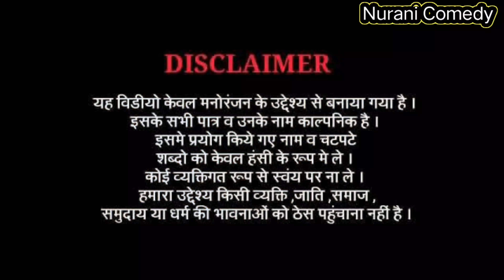भिखारी बना चोर । अवधी कॉमेडी । नुरानी कॉमेडी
comedy | Bachcha Chor

किडनी चोर | Kidney chor | 2022 किडनी चोर बाबा | बच्चा किडनैपिंग

actor
nurani
Muhammad Ali
Siraj Ali
Sameer Khan
Alam Shaikh

जाते है और गाँव वाले उनको मार देते है .
किडनी चोर बाबा
बच्चा चोर बाबा
किडनी चोर कैसे किडनी निकालते हैं
बच्चा चोर लुटेरा
किडनी चोर बाबा वाला
किडनी चोर बाबा वीडियो
किडनी चोर बाबा की वीडियो
किडनी चोर बाबा जी
किडनी चोर बाबा किडनी चोर बाबा
किडनी चोर बाबा दिखाएं
किडनी चोर बाबा की
किडनी चोर दिखाइए किडनी चोर दिखाइए
बच्चा चोर का वीडियो
बच्चा चोर का वीडियो दिखाइए
बच्चा चोर वाला वीडियो दिखाइए
बच्चा चोर वाला दिखाइए
बच्चा चोर लुटेरा
बाबाजी बच्चा चोर
Kidney Chor-किडनी चोर | किडनी चोर इस लड़की को कितनी बेरहमी से काट रहे हैं | Bachhe churane wale log

किडनी चोर कैसे चुराते हैं बच्चा और निकालते हैं किडनी |

किडनी चोर बाबा,
Kidni Chor,
लइका चोर
Shakir champarni fun,
Laika Dharwa,
Dhaka Me Laika chor,
Laika Chor video,
Kidni chor baba,
kidni chor pakraya,
बच्चा चोर,
laika dharwa ka video,
laika pakarne wala baba ka video,
Kidni Chor teem,
kidni bechne wala,
kidni chor aya,

Related queries-:
bachhe churane wale,
bachhe churane wale chor,
bachhe churane wale log,
bache churane wale baba,
bachhe churane wale video,
bachhe churane wale aadmi,
bachhe churane wali crime petrol,
बच्चे चुराने वाले बाबा,
kidney chor,
kidney chor news,
किडनी चोर,
kidney chor dikhaiye,
kidney chor news 2022,
kidney chor kaha hai,
kidney chor Kitni chor,
kidney chor samachar,
kidney chor ke bare me,
किडनी चुराने वाले,
किडनी चुराने वाला,
kidney nikalne wala video,
kidney nikalne wala chor,
kidney nikalne wale bachhon ki,
kidney nikalne wala,
kidney nikalne wale chor,
kidney nikalne wali video,
kidney nikalne wala news,
kidney nikalne wale baba,
kidney nikalne wala samachar,
kidney nikalne wala aadmi,
kidney nikalne wale log,
kidney nikalne wale ki video,
kidney nikalne wala insaan,
murder mystery 2,
mystery,
roblox murder mystery,
roblox murder mystery 2,
murder mystery,
murder mystery 2 roblox,
roblox murder mystery 2 funny moments,
murder mystery 2 funny moments roblox,
murder mystery funny moments,
murder mystery funny moments roblox,
murder mystery songs,
murder mystery gameplay,
fortnite murder mystery,
murder,
murder mystery 2 bacon hairs,
roblox murder mystery 2 memes,
murder mystery 2 funny moments,